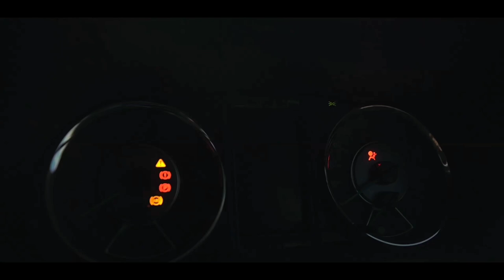ANAK NTT PUNYA POTENSI BERSAING DI LEVEL NASIONAL‼️PASIAR OTO BERSAMA ALSAN SANDA PART II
disini Alsan Sanda berbicara tentang potensi anak NTT untuk bersaing di level nasional.

Alsan juga berbagi cerita tentang pengalamannya selama bermain di Bali United hingga sekarang bersama Bhayangkara FC.

Gassss... Jang Rem